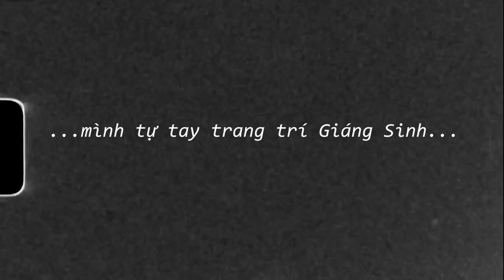TRANG TRÍ GIÁNG SINH LUNG LINH CHỈ TỐN 150K | Mùa Noel Tiết Kiệm | Hạ Summi